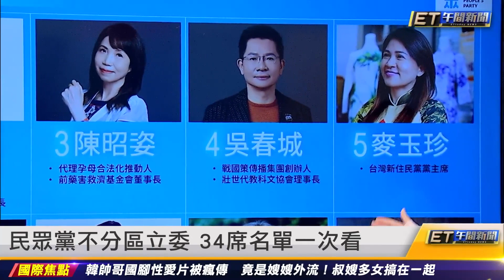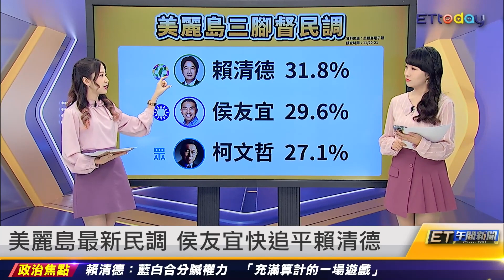黃國昌列民眾黨不分區第二 綠批淪金主聯盟｜20231123 ET午間新聞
新聞內容
民眾黨不分區立委 34席名單一次看
黃國昌：在國會打造強力監督部隊
民進黨批民眾黨不分區 淪金主聯盟
最後與郭台銘印同選票？賴佩霞領表未答
美麗島最新民調 侯友宜快追平賴清德